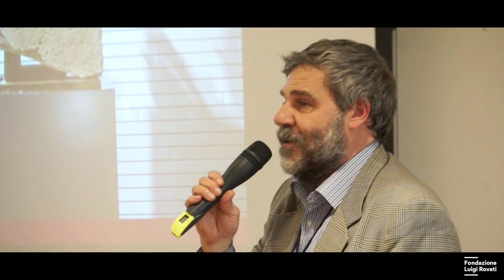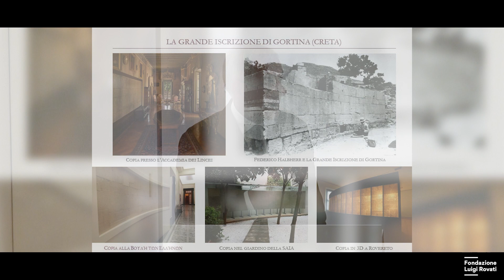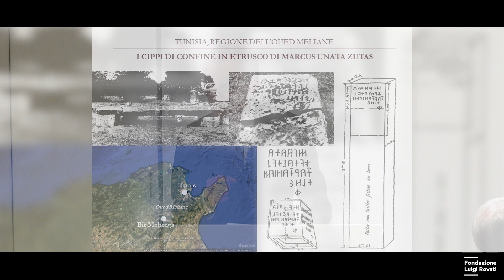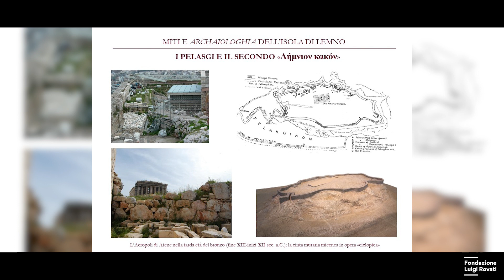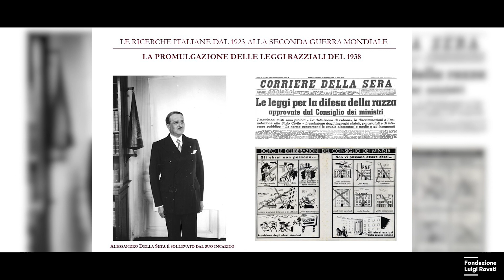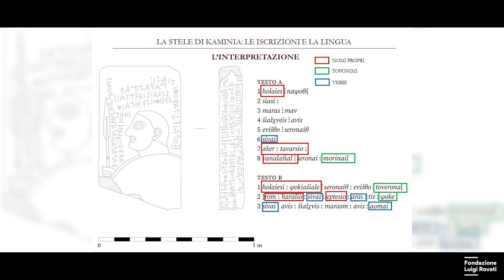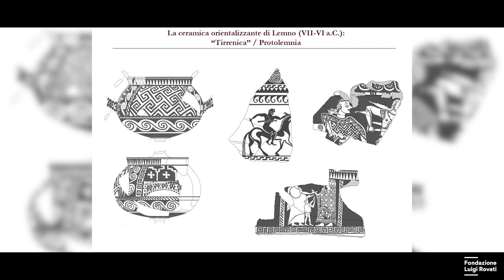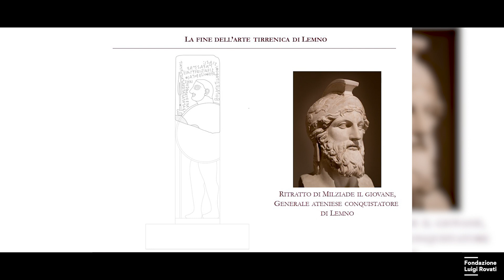La stele di Kaminia, gli Etruschi e l'isola di Lemno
Gli Etruschi e Lemno: un secolo di ricerche archeologiche italiane
Incontro di studi
Fondazione Luigi Rovati - 6 Marzo 2023

Introduzione e saluti:
Giovanna Forlanelli - Presidente Fondazione Luigi Rovati
S.E. Eleni Sourani - Ambasciatore di Grecia in Italia
Gemma Sena Chiesa - Professore emerito di Archeologia Classica Università Statale di Milano
Salvatore Settis - Accademia dei Lincei
Giulio Paolucci - Curatore Fondazione Luigi Rovati
Giuseppe Sassatelli - Istituto Nazionale degli Studi Etruschi ed Italici

Relatori:
Emanuele Papi - Direttore della Scuola Archeologica Italiana di Atene, Universita di Siend
Carlo De Domenico - Università Statale di Milano, Scuola Archeologica Italiana di Atene
Riccardo Di Cesare - Università di Foggia, Scuola Archeologica Italiana di Atene
Germano Sarcone - Scuola Normale Superiore, Pisa, Scuola Archeologica Italiana di Atene

La stele di Kaminia
Una importante testimonianza arricchisce la sezione dedicata alla scrittura al piano ipogeo del Museo d'arte della Fondazione Luigi Rovati: la stele di Kaminia, una delle iscrizioni più enigmatiche e dibattute di tutta l’antichità classica, ritrovata a Lemno e oggi custodita nel Museo Archeologico Nazionale di Atene.

Rinvenuta tra il 1883 e il 1885 vicino al borgo di Kaminia, sull’isola di Lemno, nel Mar Egeo settentrionale, la stele è datata al VI secolo a.C. e ha suscitato particolare interesse per le due iscrizioni che porta incise. L’alfabeto della stele è greco, del tipo detto ‘rosso’ (o greco-occidentale), ma alcuni tratti peculiari lo avvicinano all’alfabeto etrusco.
Le notizie degli autori antichi sui Pelasgi o Tirreni, che avrebbero abitato Lemno fino alla conquista di Atene (ca. 500 a.C.), indussero la Scuola Archeologica Italiana di Atene a condurre scavi e ricerche sull’isola per identificare le origini dei Tirreni d’Italia, cioè gli Etruschi.
La stele, opera di una bottega locale, è una sottile e lunga lastra di calcare originariamente alta due metri circa, di cui rimane la metà superiore. Sulla fronte è incisa a bassissimo rilievo la figura di un guerriero di profilo, in piedi, armato di lancia e scudo. Il volto, con testa piatta, grandi occhi e un pronunciato sorriso, rimanda all’iconografia attestata a Lemno, presente su vasi e altri oggetti in terracotta di epoca arcaica (VII- VI secolo a.C.).
Intorno al personaggio è incisa una iscrizione distribuita su 8 righi: alcune linee si leggono dal basso verso l’alto, altre in orizzontale da sinistra a destra e da destra a sinistra in righi alternati. Una seconda iscrizione, su tre righi, incompleta in basso, posta sul lato destro in verticale, fu redatta da un diverso lapicida.
La lettura è controversa: una delle possibili interpretazioni è che l’iscrizione ricordi il guerriero Aker figlio di Tavarsa (Aker Tavarsio), a rappresentare la discendenza dai membri di un’illustre famiglia di Lemno. Una seconda interpretazione lo identifica invece in un Holaie (in greco Hylaios) forse originario di Focea, in Asia Minore. La stele era il segnacolo di una sepoltura.